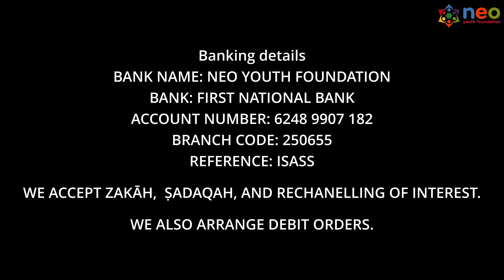A Morsel like Uhud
In this video, we explore a powerful Hadith that highlights the importance of charity in Islam. The Hadith explains that even a small amount of charity, as tiny as a morsel, can be nurtured by Allah (SWT) so that it becomes as big as Mount Uhud.

We delve into the meaning and significance of this Hadith, exploring how acts of charity can bring immense blessings and rewards in this life and the hereafter.

Through this Hadith, we are reminded of the incredible power of charity and its ability to transform our lives and the lives of those around us. Whether it's a small donation or a big one, every act of charity can make a significant impact and help us earn the pleasure of Allah (SWT).

So, if you want to learn more about the power of charity in Islam and how it can bring blessings and rewards beyond measure, watch this video now and don't forget to share it with your friends and family!